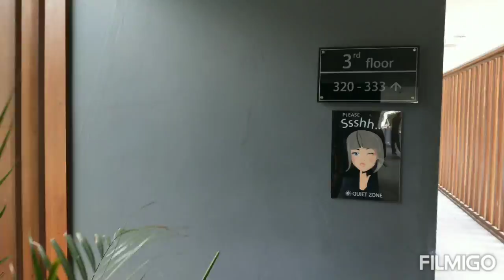🇮🇩 Hotel Neo+ Legian, Bali